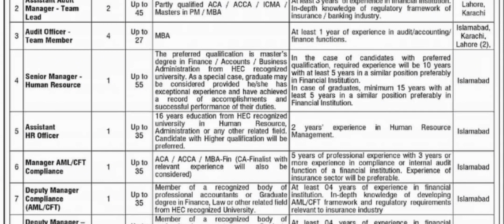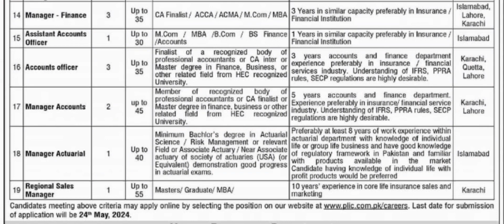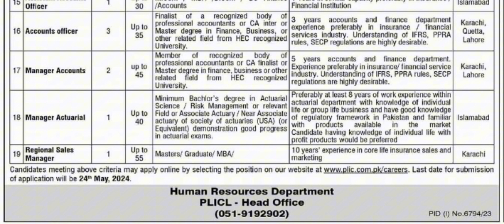Postal Life Insurance Company Jobs 2204 | PLIC Jobs in Islamabad Karachi Lahore Quetta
PLIC has announced jobs in Islamabad Karachi and Quetta. Submit your CV through online website of PLIC.
keep visiting for the latest jobs in Pakistan.